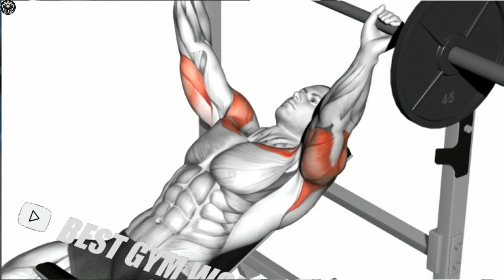Build Big Triceps Quickly (7 Exercises) 🔥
0:00 Triceps workout
0:09 DUMBBELL PULLOVER
0:40 CABLE OVERHEAD EXTENSION
1:11 LEVER TRICEPS DIP
1:40 BARBELL INCLONE BENCH PRESS
2:42 EZ BARBELL INCLINE EXTENSION UPPER
3:08 Cable Pushdown (rope attachment)

BEST GYM WORKOUT, Gym guide, Body building, Sports training, Home workouts, Best gym exercises, Fastest way to build muscle, Endurance health, Full body muscles, The best best exercise, Bodybuilding, Regular sports practice, Fastest effective exercises, How to have a healthy body?, Best home exercises, Gym motivation, Best exercises, Effective workout.

1)This video has no negative impact on the original works (It would actually be positive for them)
2)This video is also for teaching purposes.
3)It is positively transformative in nature.
4)I only used bits and pieces of videos to get the point across where necessary.